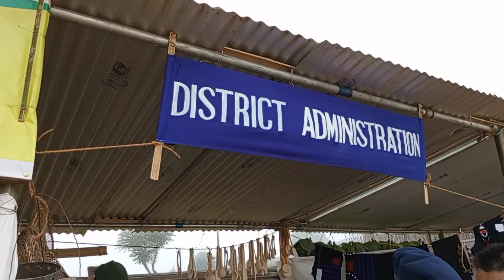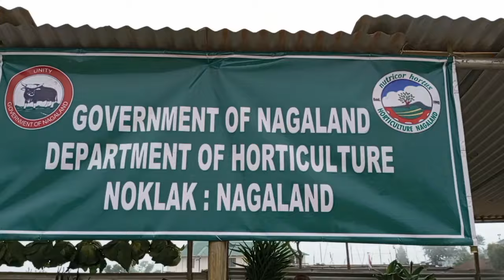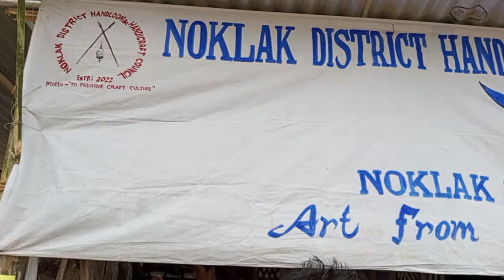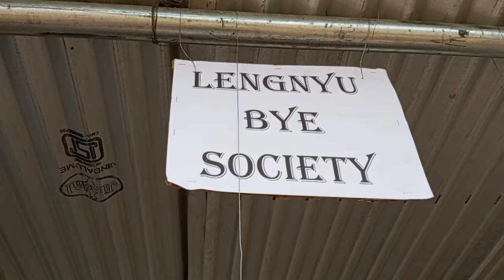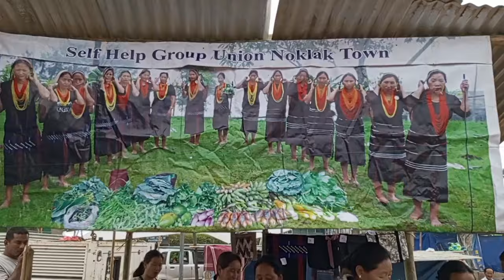15August handicrafts stall in Noklak